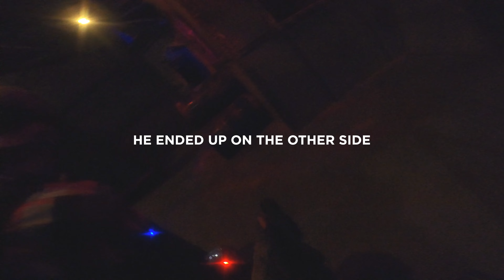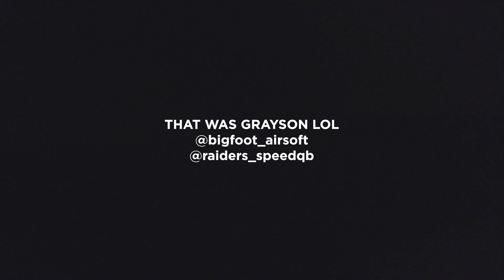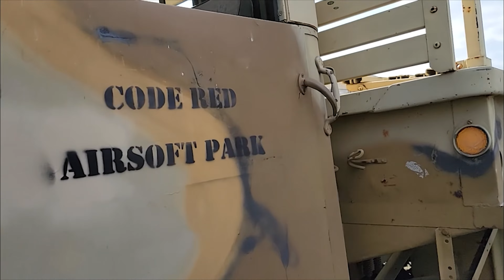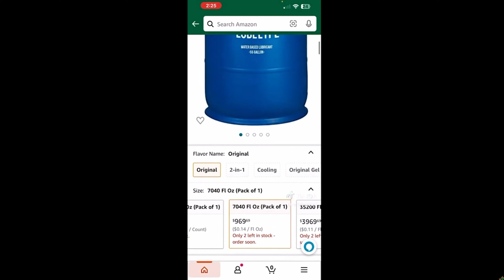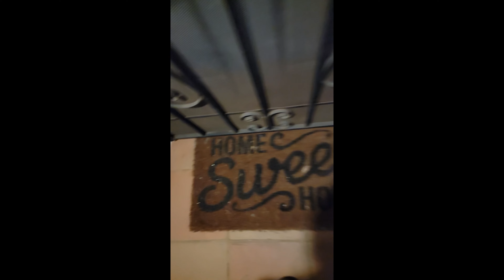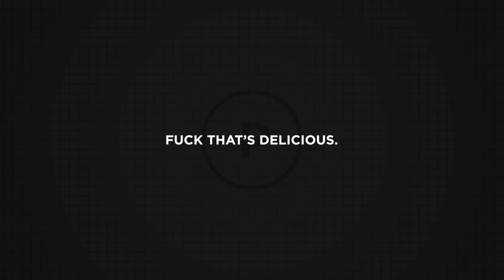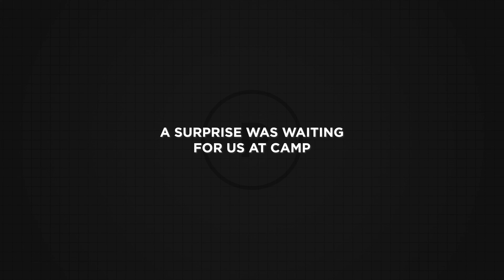1 Year Anniversary // Airsoft Funny Moments // HUGE Announcement O_O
Best moments from a fantastic year! MUCH more to come :D Sorry this vid took forever to finish if you watched till the end you should get it. Thank you for your patience and support! ~PL
***bonus points if you can spot the typo here's a hint: u like jazz?***

Use code "ELITEPANCHO"